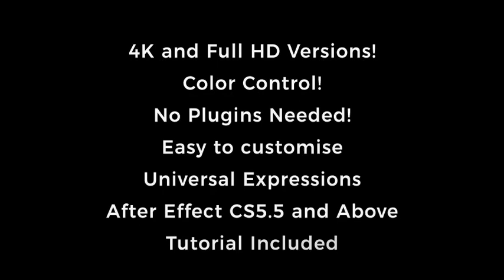3D Particles Logo Reveal (After Effects template)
Project Features -

– 4K Resolution

– Full-Color Control

– Pre-rendered Particles

– Universal Expressions

– Easy to edit. Drop your logo write your text and render.

– Super Easy to Edit

– 15 Amazing Color Presets Included

– Tutorial Included